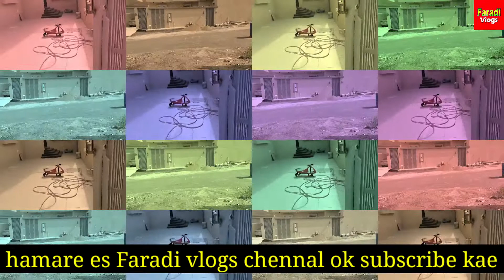my 4 vlogs aaj ham log Saudi ke ghar me kuch tail badlna hai